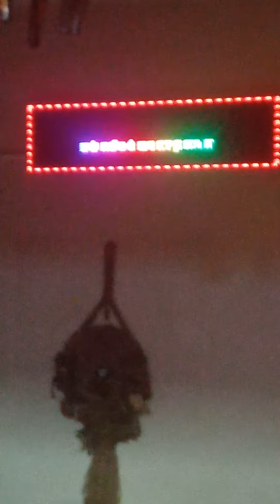cnnturk un yayını beğenmeyen tatlı su solcularına gelsin bu video kediler di mi